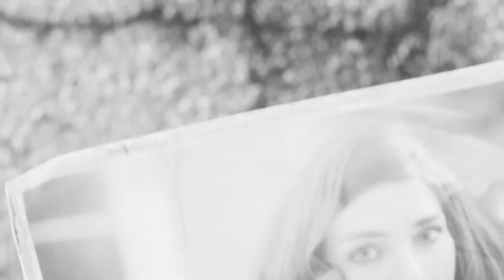Fallout 4 - FIRST Gameplay! - Building Things! - Meeting The Dog! EVIL Bloat Flies E1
Welcome to Fallout 4.  In these videos, you'll learn tips and tricks on how to become the best survivor you can be :)